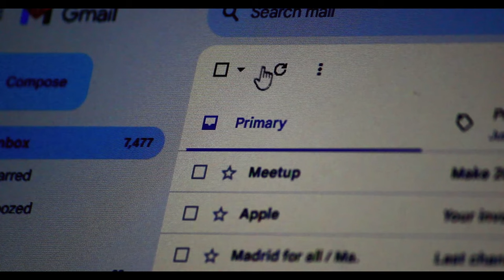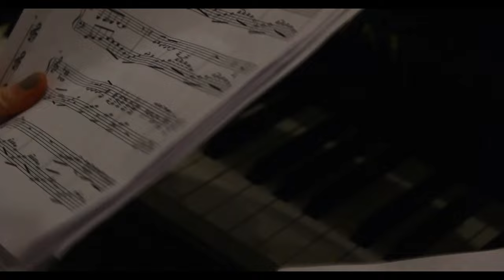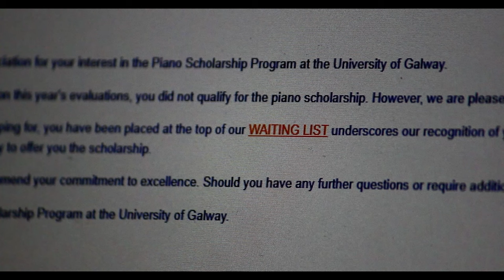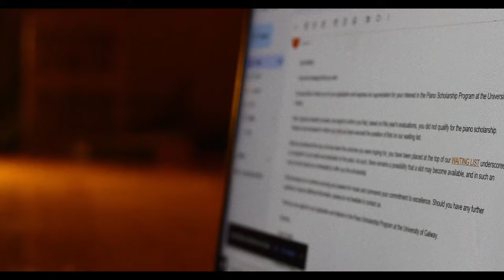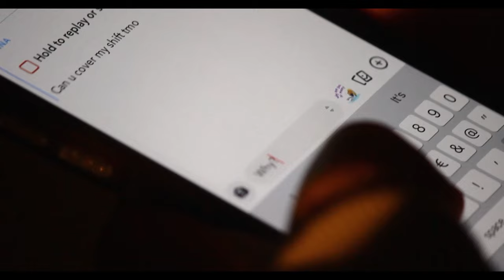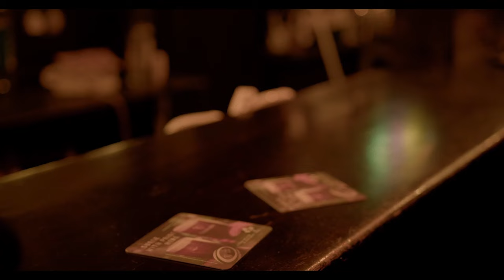Between Chapters (2024) Short Film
Galway Short Film. Thanks to everyone who helped.

MUSIC
"White Winter Hymnal" by Fleet Foxes
  - Covered by Ellen Greally
"Stairway to Heaven" by Led Zeppelin
"Coming Around Again" by The Receipts
EXTRAS
Matt McGrath
Chris Merrigan
Hugo Hjelseth
Ronan McNulty
Miriam Finnegan
Jude O'Cathain
Enrique Lopez
Deirdre Martin
Katie McGettigan